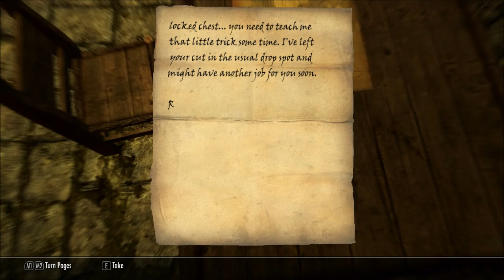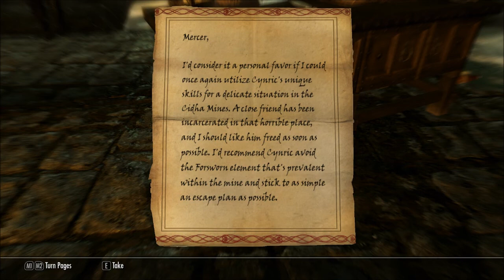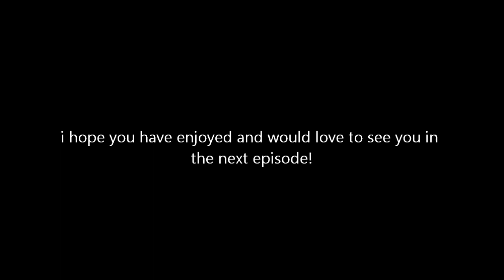Skyrim: The tail of Ragnarok: episode 63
This is the tail of the Argonian Dragonborn Ragnarok, the sneaky lizard wizard werewolf archer swordsman, who suffers from a hoarding disease, will he ever find a cure? maby, maby not, only time will tell.

the mods i use in this series are found in the steam workshop, check them out!

Fall of the Space Core, Vol. 1 by Aperture Laboratories